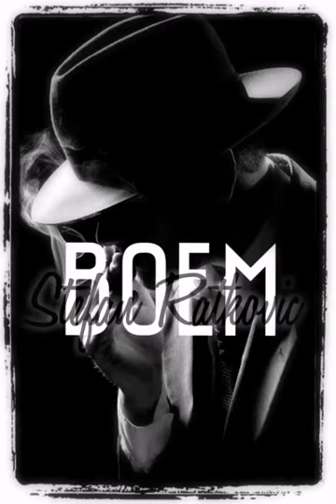Stefan Ratković - BOEM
...tužan sam rođen,
to sudbina je opipljivo bolna,
a ovaj osmeh na licu što nosim
samo je maska dobra...

(S.Vartan - S.Ratković)